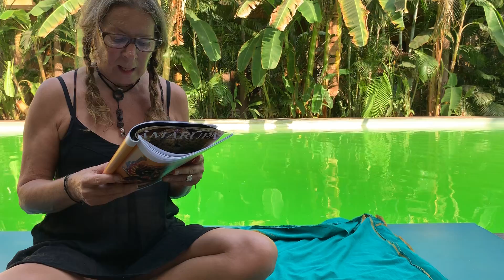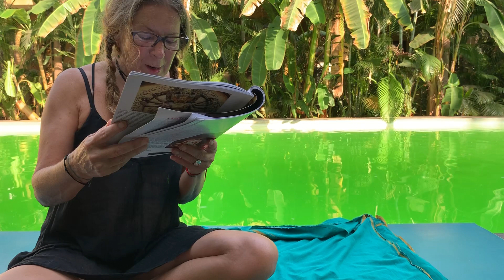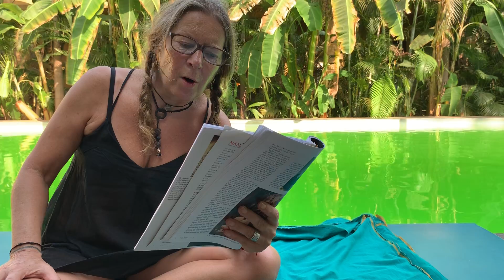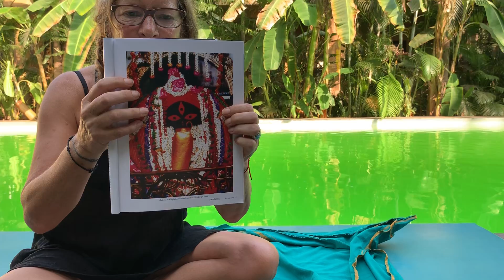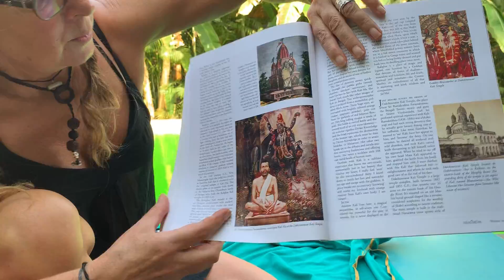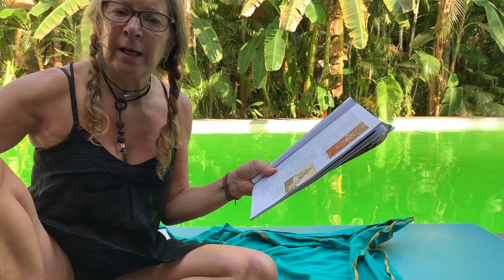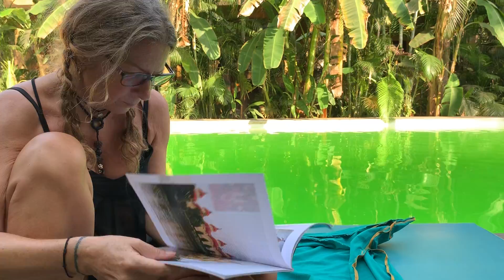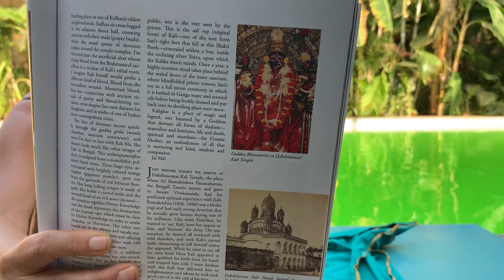Reading #9 from Namarupa Magazine | Shakti Pilgrimage Pt 1 | Heather Elton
In this inaugural series of READINGS, Heather Elton reads from the Pilgrimage section in her recent article in Namarupa magazine, "Shakti: In Search of the Mother," while in COVID-19 lockdown in Goa.